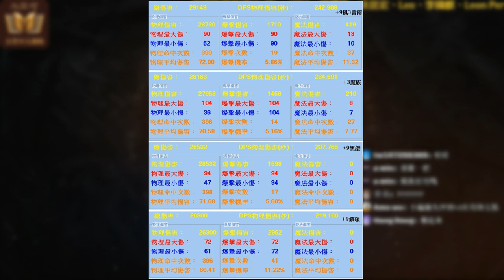【天堂M】暗騎3魔族=9雷雨？《9黑焰/9鎖破/9雷雨/3魔族》武器傷害大亂鬥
本次影片測試的武器有 9黑焰/9鎖破/風39雷雨/3魔族，針對暗黑騎士的 PVE 輸出做測試，實際效果不用傳言，小編用數字測給大家看
後來魔族拚祝武之後爆掉了，等下次裝備贖回再弄回來